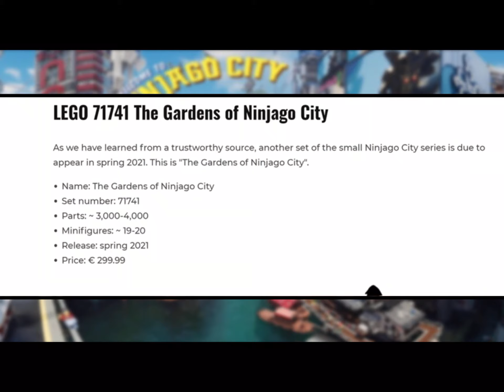LEGO Ninjago LEGACY: 2021 “Ninjago City Gardens” Set RUMOR!